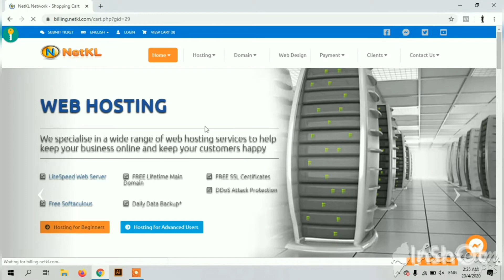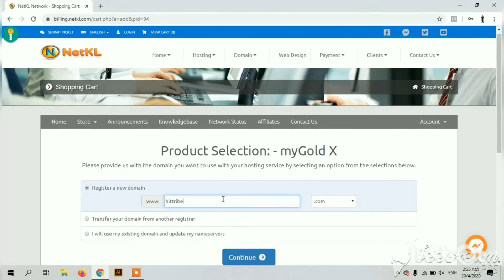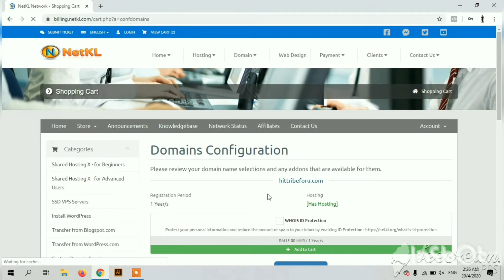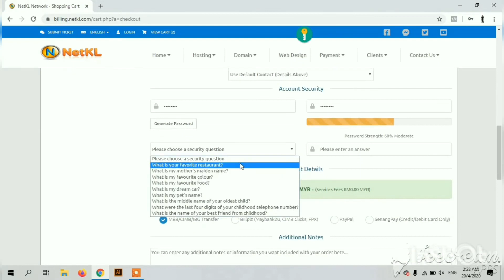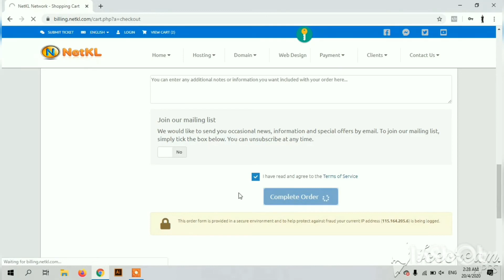1 BELI DOMAIN DAN HOSTING